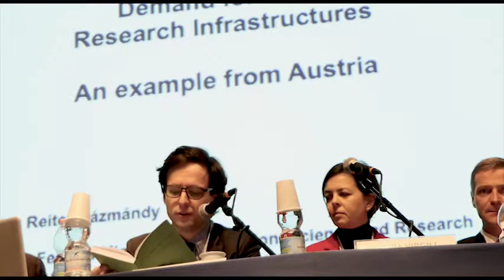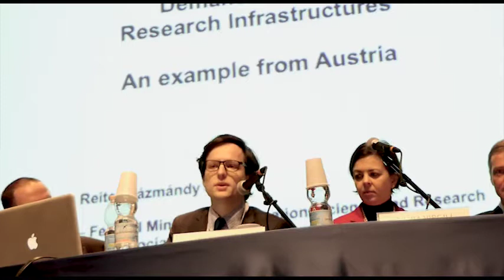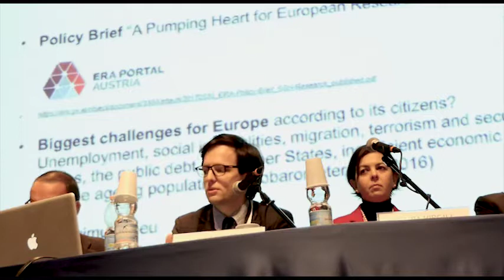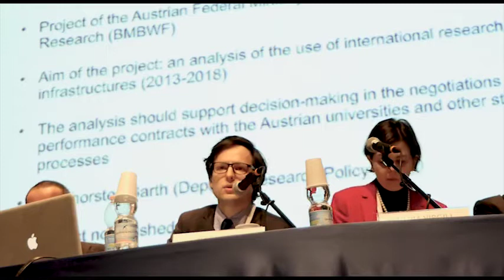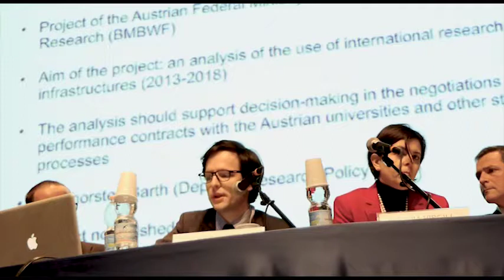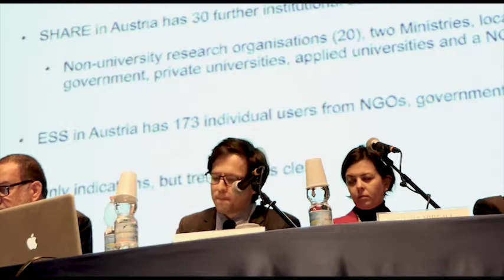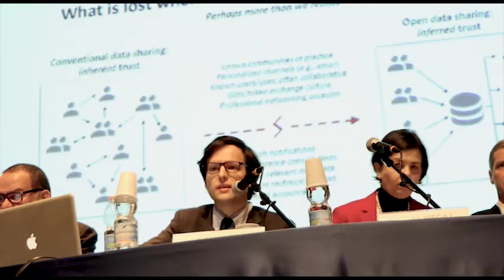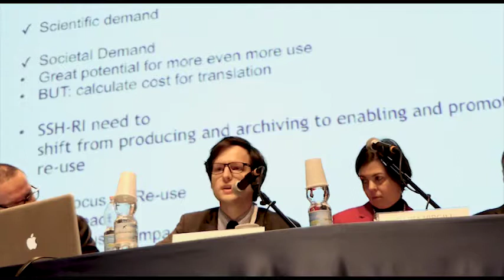Matthias Reiter-Pázmándy, BMWFW, Austria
An International Conference on the Impact of Research Infrastructures for Social Sciences and Humanities.

Bologna, January 24-25, 2018

Session 4: The demand for SSH research